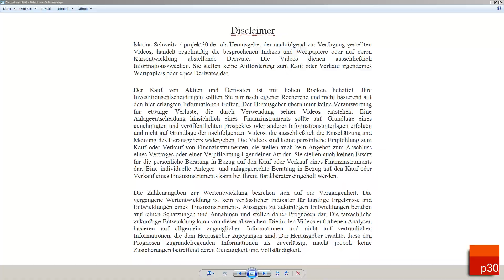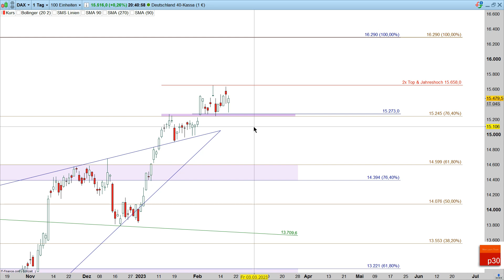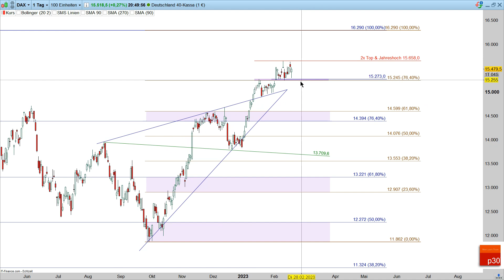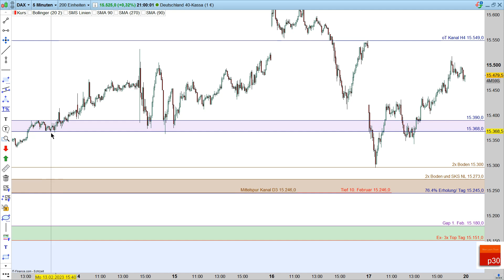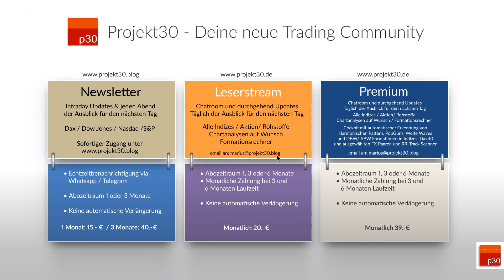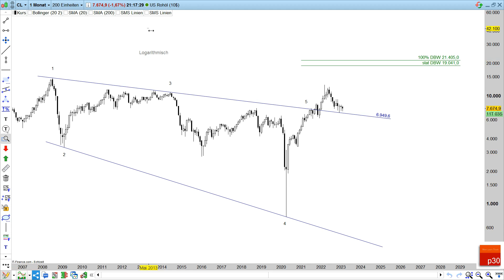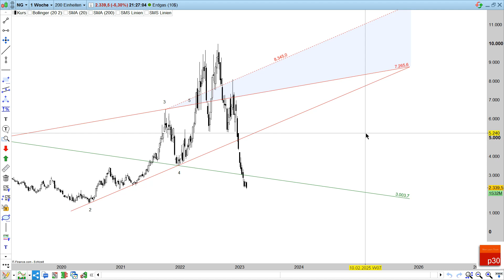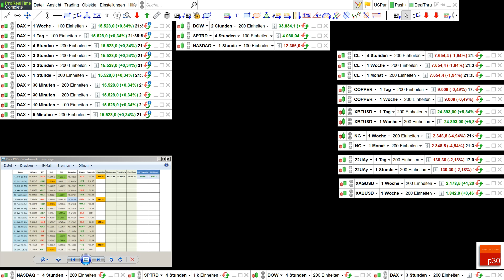Dax ab 20. Februar: Oben Shooting Star Doppeltop, unten 4 Unterstützungen - alle Marken im Video!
Der tägliche Ausblick per Newsletter für 15.- Euro monatlich oder 40.- Euro vierteljährlich.
Leserstream und Premium Chat für 20.- und 39.- Euro

00:00 Dax Woche bis  M5
30:34 Einblick in den Newsletter
35:34 Dow, S&P , Nasdaq
43:07 WTI, Kupfer, Bitcoin, Erdgas
55:57 Biontech, Silber, Gold